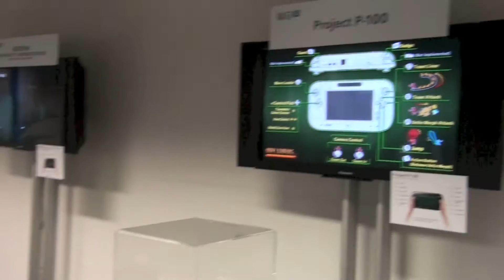Project P-100 [Post E3 Event - Frankfurt 2012]